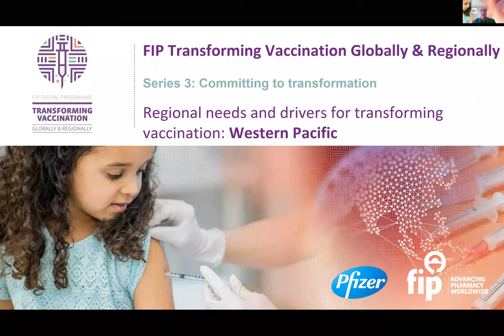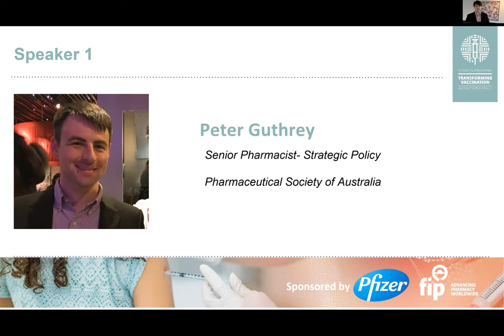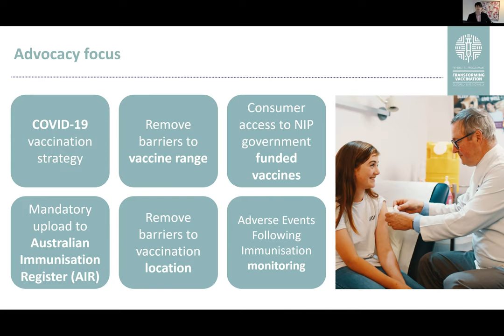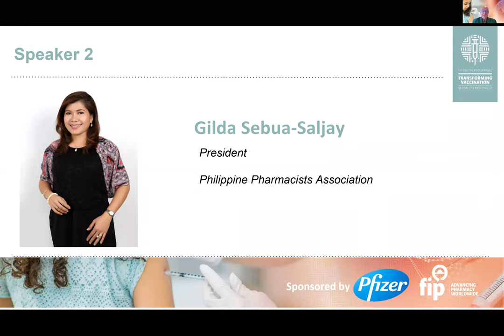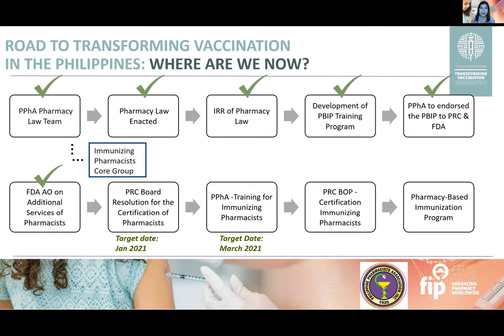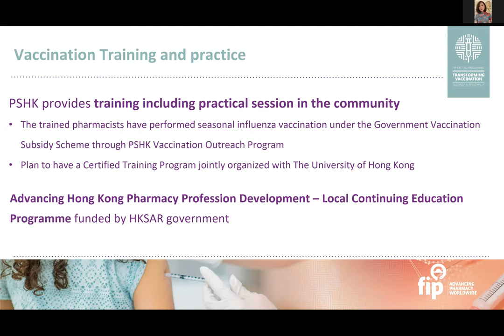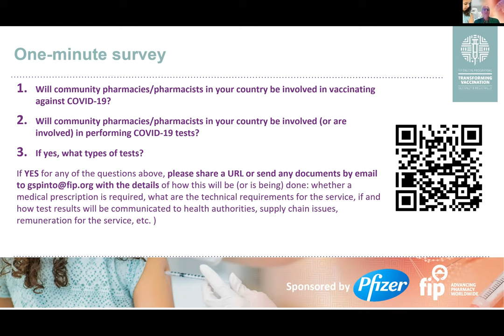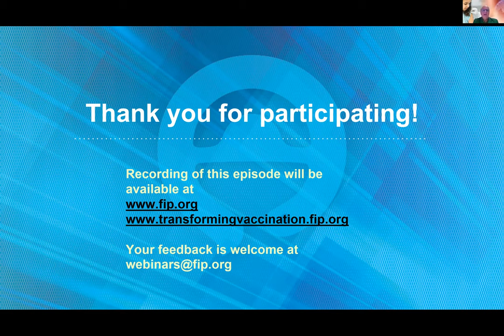3.4 Regional needs and drivers for transforming vaccination: Western Pacific